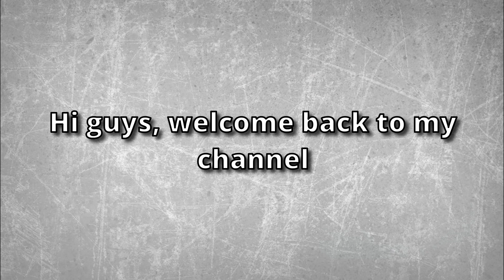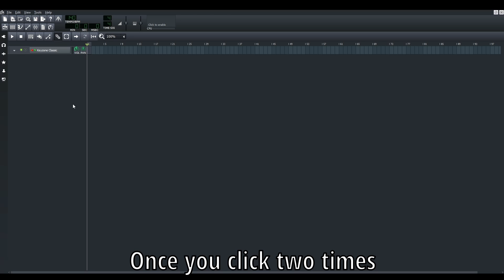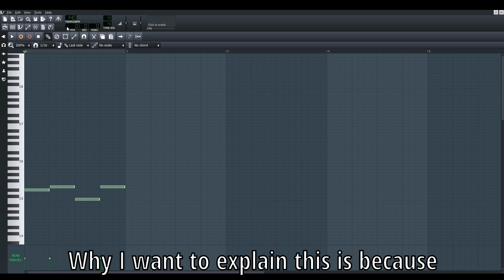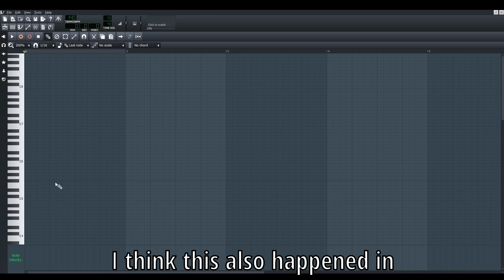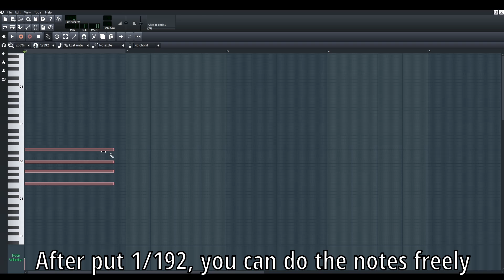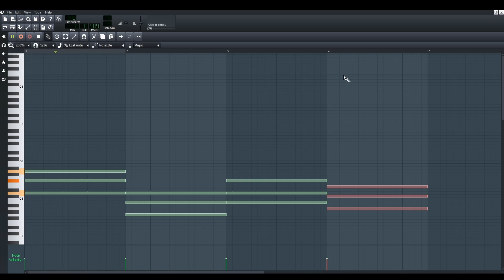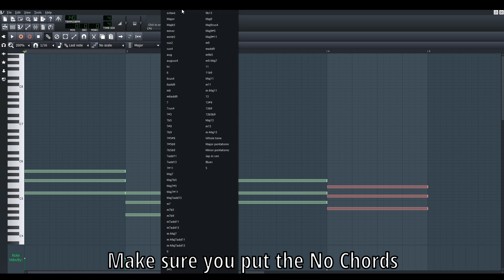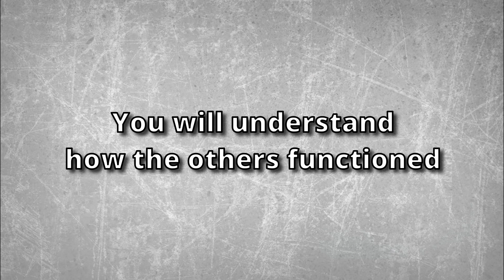#2 How to use the Piano Roll in LMMS? (It’s very easy)